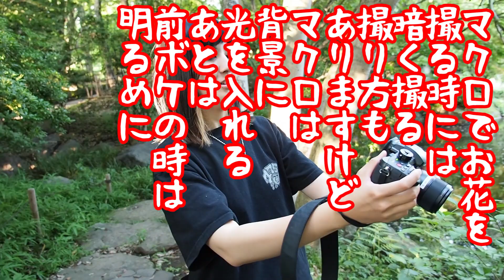【写真撮影】Panasonic LUMIX G MACRO 30mm F2.8 ASPH. MEGA O.I.S. でボケを活かしたマクロの撮り方に挑戦してみた【ともよ。】【オート先生】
■ 今回使用した機材
Panasonic LUMIX DC-GH5S
Panasonic LUMIX G MACRO 30mm F2.8 ASPH. MEGA O.I.S.

■ いよいよ募集開始！
お盆を避暑地で写真三昧！ペルセウス座流星群と日光を満喫する1泊2日

■ オート先生やともよ。と行く撮影イベント
7/21（日）開催!!浴衣モデル撮影会♪inサトーカメラ宇都宮本店
7月27日(土) ともよ。と歩く神戸お写んぽ
8/10(土) 令和元年初★打ち上げ花火を撮るinうつのみや花火大会

テーマにそって応募頂いた作品を毎週50作品づつ回診しています